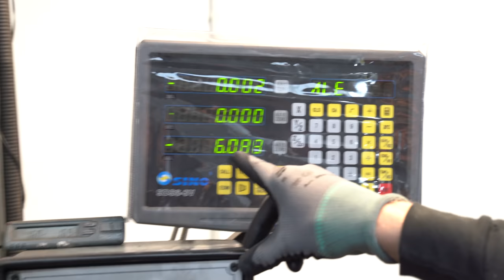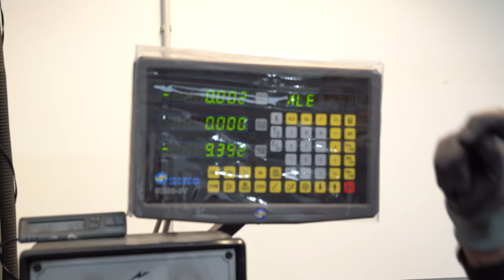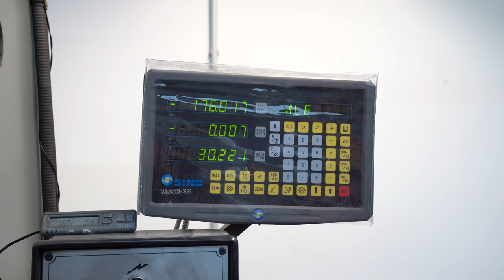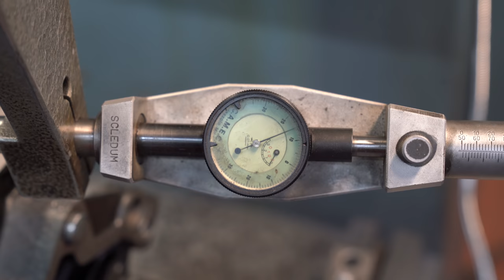Nasse Büchsen in der Limo - Es ist geschafft! - BP Motorentechnik - | Philipp Kaess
Nach dem Riss in dem Zylinder mussten wir umdenken und haben für die Limo Nasse Büchsen konstruiert!

Schaut euch diese perfekte Arbeit von BP Motorentechnik an.